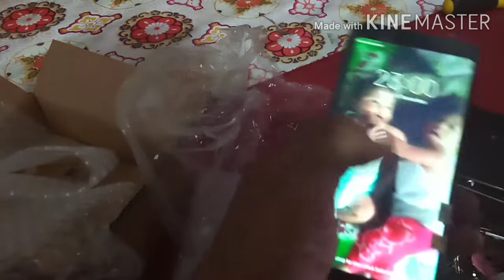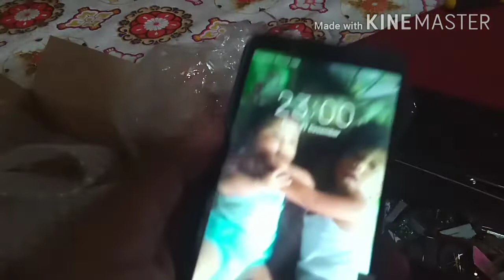tutorial pasang lcd hp cara manual dan sederhana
Hp milik adik bungsu,tersayang orangnya perajok,tapi baik hati.hehehe